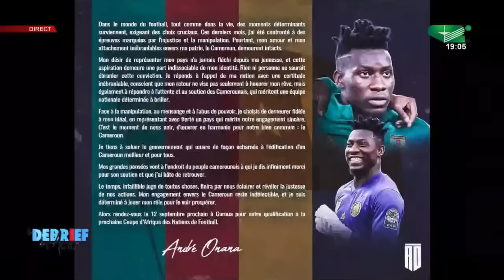FOOTBALL CAMEROUNAIS: Donald NGAMEUNI l'agneau immolé ? ( DEBRIEF DE L'ACTU du Mardi 05/09/2023 )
DEBRIEF DE L'ACTU du Mardi 05/09/2023

THEME: FOOTBALL CAMEROUNAIS: Donald NGAMEUNI l'agneau immolé ?

Invités
- Junick KAMBEUH, Journaliste
- Petit Paul DJOUFACK, Analyste sportif et iyahiste
- Alain Denis IKOUL, Journaliste

Une Présentation de Mathieu FANGWA